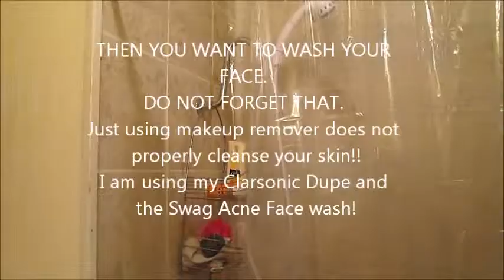How To: Properly Remove Makeup